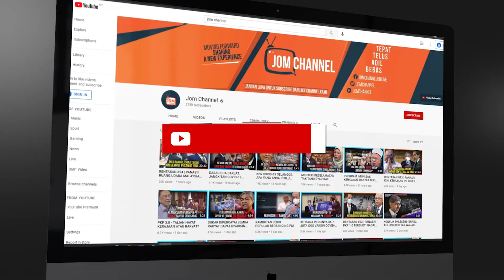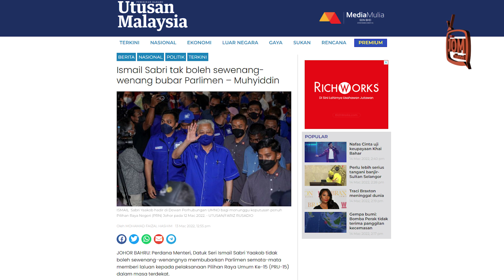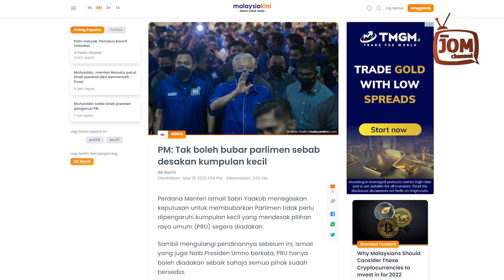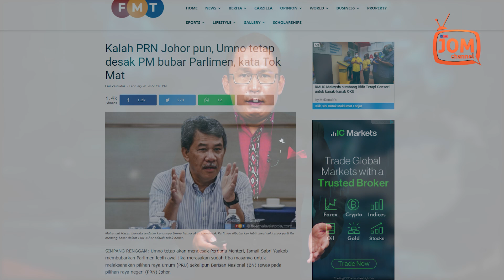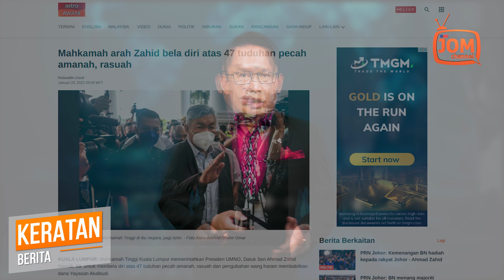MAMPUKAH PM BERTAHAN DESAKAN BUBAR PARLIMEN?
“Kalau macam sekarang ini untung kita ada MoU dengan pembangkang, kita cuma ada dua majoriti bayangkan kalau esok pagi tiga orang sakit perut hanyut… tinggal satu tak boleh . . . negara tak boleh beroperasi macam itu. Negara luar mengkaji kita, pelabur asing mengkaji kedudukan politik kita, siapa nak melabur di negara yang tak tentu kestabilannya,” katanya.

Pada 13 September tahun lepas, Pemimpin Pakatan Harapan menandatangani perjanjian Persefahaman Transformasi dan Kestabilan Politik (MoU) dengan Ismail Sabri bagi mengembalikan kestabilan politik berikutan pertukaran kerajaan, daripada diketuai Perikatan Nasional kepada Barisan Nasional pada Ogos tahun itu.